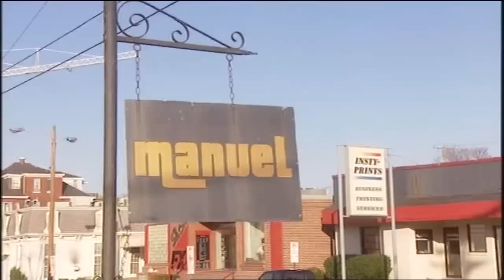Ruby Wax follows country singer hopeful Cat on her quest for Nashville stardom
Clips in Nashville
Ruby x